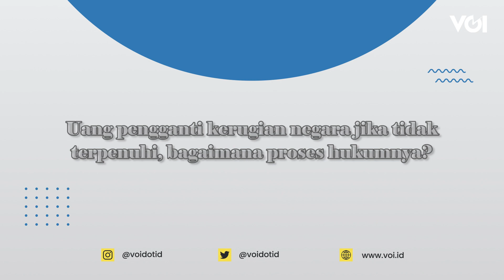Kasus Angelina Sondakh, Kenapa Keluar Penjara Sebelum Waktunya Meski Terpidana Korupsi?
Kasus korupsi seperti yang tersangkut pada Angelina Sondakh secara hukum dikategorikan sebagai Extraordinary Crime. Artinya, kejahatan tersebut tidak biasa dan mendapatkan sanksi hukum yang berbeda pula. Salah satu yang dijelaskan Dr. Firman Candra, salah satu praktisi hukum yang kerap menangani kasus korupsi, tidak ada remisi dalam extraordinary crime, termasuk korupsi, jika tidak memenuhi sejumlah persyaratan khusus. Hal tersebut menjadi jawaban, kenapa Angelina Sondakh bisa mendapatkan program cuti sebelum bebas. Angelina Sondkah mendapatkan vonis hukuman 10 tahun penjara. Ditambah dengan hukuman pengganti denda, seharusnya Angelina Sondakh bisa bebas murni pada awal September 2022. Lantas apa yang terjadi? Bagaimana akhirnya terpidana kasus korupsi seperti Angelina Sondakh, bisa lebih cepat berada di luar penjara? Simak penjelasannya berikut ini.